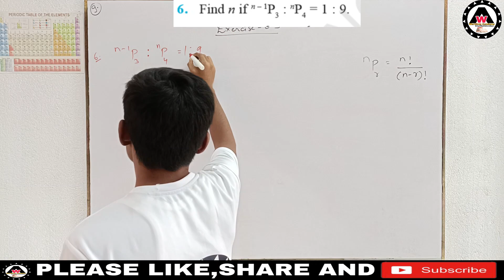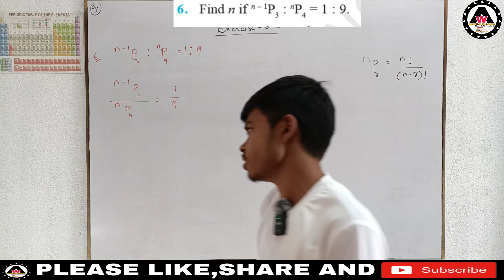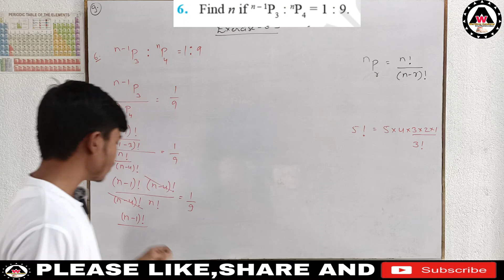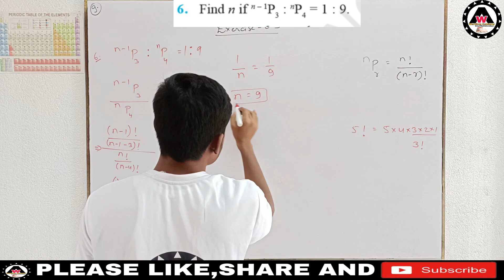Find n if n – 1P3 : nP4 = 1 : 9. || Worldeez Academy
worldeezacademy Find n if n – 1P3 : nP4 = 1 : 9.

1.Simplest education
2.Full concept
3.Detail theory with explanation
4.Easily understandable
5.Feel like live class.